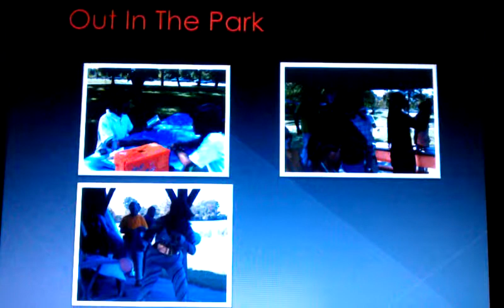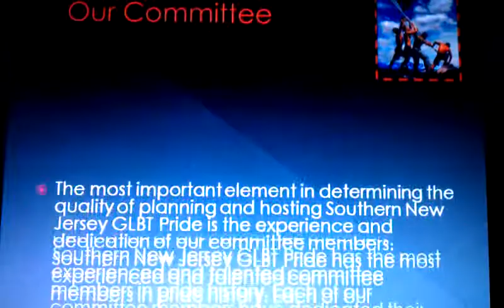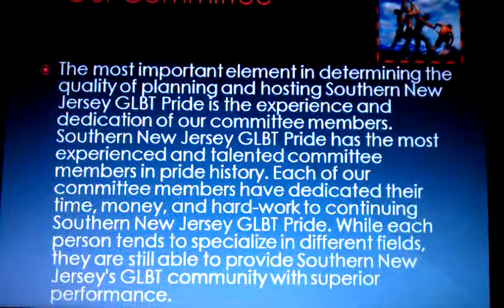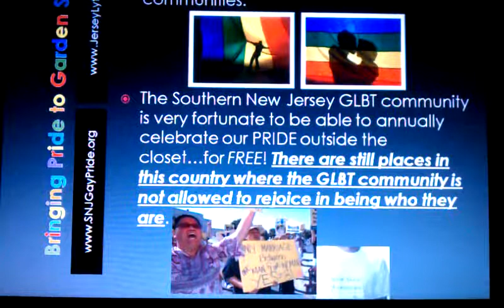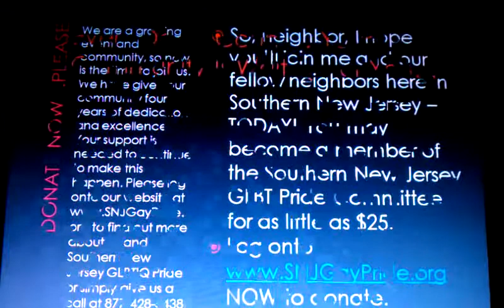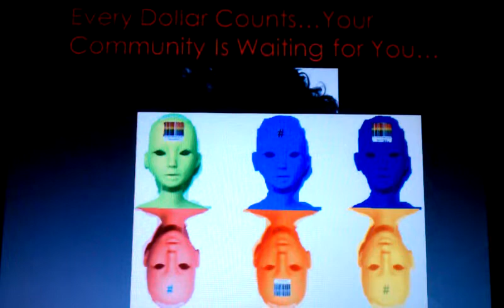Southern New Jersey GLBT Pride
Hello fellow community supporter! Southern New Jersey Gay, Lesbian, Bi-Sexual, Trans-gender, Interested, and Questioning (GLBTIQ) is a non-profit organization that is dedicated to uplifting the communities within the Southern New Jersey area and beyond.

September 9th -- September 11th, we are hosting our fourth annual Southern New Jersey GLBTIQ Pride Celebration. September 9th evening we will host our annual Meet and Greet near Camden's Waterfront. On September 11th beginning at 12:00 p.m. till dusk we will be hosting the fourth annual Southern New Jersey GLBTIQ Pride Festival at Cherry Hill/Collingwood's very own Cooper River Park.

Hundreds of Southern New Jersey's, as well as, Pennsylvania's and other surrounding GLBTIQ communities will come together on this day to celebrate its pride with live entertainment, food, and special guests appearances! You are invited to attend and promote your organization!

We are a growing event and community, so now is the time to join us. We have given our community four years of dedication and excellence. Your support is needed to continue to make this happen. to find out more about us and Southern New Jersey GLBTIQ Pride or simply give us a call at .